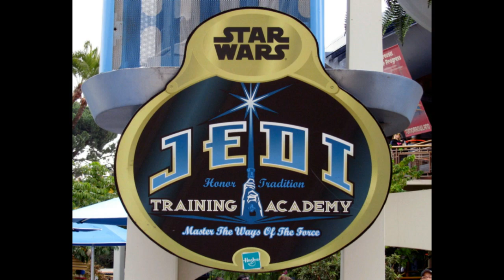Star Wars avec Alexis et Armand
Lors de notre passage à Disneyland Paris, les loulous ont eu la chance de participer au spectacle de la Jedi Academy ! et nous, simplement fiers d'être les parents de jeunes et valeureux Padawan :-)